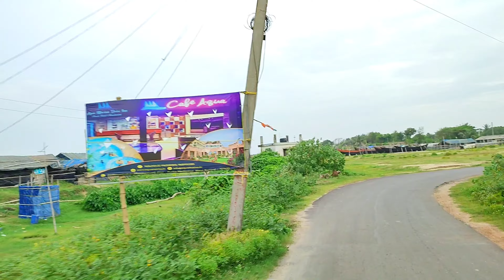IIপশ্চিমবঙ্গের একমাত্র মেরিন ড্রাইভ🌊II মেরিন ড্রাইভ ধরে শৌলা ব্রীজ থেকে দীঘা মোহনা🏍️II🫧প্রথম পর্ব🫧II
II পশ্চিমবঙ্গের একমাত্র মেরিন ড্রাইভ 🌊II মেরিন ড্রাইভ ধরে শৌলা ব্রীজ থেকে দীঘা মোহনা 🏍️II 🫧প্রথম পর্ব🫧II

💠বিস্তারিত:-
             এটি হলো পশ্চিমবঙ্গের একমাত্র মেরিনড্রাইভ। যার শুরু কাঁথির পাশে শৌলা থেকে এবং শেষ দীঘাতে। শৌলা থেকে দীঘার দূরত্ব ৩৩.৭ কিমি।।

🌊  শৌলা :-
             শৌলা থেকেই শুরু হয়েছে এই মেরিনড্রাইভ।মেরিনড্রাইভ ধরে দীঘা মোহনা  যাওয়ার সময় রাস্তাতে পড়বে মোট ৩ তে ব্রীজ। তার মধ্যে প্রথমটি রয়েছে শৌলাতে।
শৌলার প্রাকৃতিক সৌন্দর্য নিয়ে এবং শৌলা ব্রীজ নিয়ে ২ টি ভিডিও আমার চ্যানেল এ রয়েছে। আমি নিচে লিংক দিয়েছি👇 চেক করতে পারেন আশা করি ভালো লাগবে।

🌊  লাল কাঁকড়ার বীচ :-
                শৌলা থেকে মন্দারমনি যাওয়ার সময় মাঝে পড়বে এই বীচ। সমুদ্রের গর্জন, ঝাউ বন, লাল কাঁকড়া, সব মিলিয়ে একটি শান্ত নিরিবিলি সমুদ্র সৈকত। এই এলাকায় রয়েছে রাত্রি যাপন করার জন্য অনেক সুন্দর সুন্দর হোটেল।
যাঁরা নিরিবিলি সমুদ্র সৈকতে শান্ত প্রকৃতির কোলে কিছুটা সময় কাটাতে চান, একবার হলেও ঘুরে যেতে পারো এই বীচে।

🌊  মন্দারমনি:-
                 দীঘার পর মানুষের কাছে একটি জনপ্রিয় সমুদ্র সৈকত হলো মন্দারমনি। সারা বছর এখানে পর্যটকদের ভিড় লেগেই থাকে। এখানে ভাটার সময় জল অনেকটা পিছিয়ে যায়। আবার জোয়ারের সময় পুরো বীচটি জলে ভরে যায়। রাত্রিবাস করার জন্য এখানেও রয়েছে অসংখ্য হোটেল। সমুদ্রকে খুব কাছ থেকে উপভোগ করতে চাইলে ঘুরে যেতে পারেন এখানে।

🌊  জলধা ব্রীজ:-
                 মন্দারমনি থেকে তাজপুর যাওয়ার পথে পড়ে এই ব্রীজটি। দীঘা মোহনা যাওয়ার পথে এটি হলো দ্বিতীয় ব্রীজ। এই ব্রীজটির নিচে রয়েছে একটি খাল। যে খালটির ওপরে এই এলাকার অনেক মৎস্যজীবীদের জীবিকা নির্ভর করে। প্রতিদিনই এই খালে নৌকো নিয়ে এখানকার মৎসজীবী মানুষরা বেরিয়ে পড়েন মাছ এর খোঁজে এবং বিভিন্ন ধরনের মাছ এর সম্ভার নিয়ে আবার এই ব্রীজ এর নিচে এসে জড়ো হন সকলে। তারপর মাছ বাছাই এর পর্ব শেষ হলে চলে নিলাম। এবং তারপর তা বাজারে বিক্রির জন্য চলে যায়।
শহর এর ব্যাস্ত জীবন থেকে বেরিয়ে যখন আপনারা মেরিনড্রাইভ ধরে দীঘা পাড়ি দেবেন, জলধা ব্রীজ এর ওপরে গাড়ি থামিয়ে এগুলো সুন্দর ভাবে উপভোগ করে দেখতে পাবেন।।

( বি. দ্র. 👉 পরবর্তী অংশ  ভিডিওর দ্বিতীয় পর্বে। )

Thanks for watching my video, if you like the video, please do like, comment, share and subscribe my channel "Suraj The Sun" and please press the 🔔 icon to get the notification of my new upcomming video 🙂

Love.
                    Suraj Maity